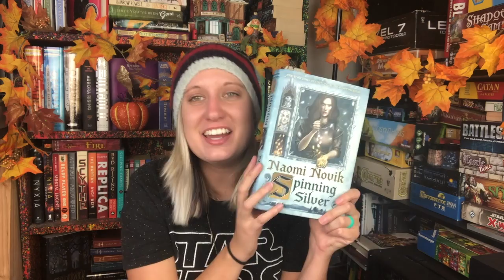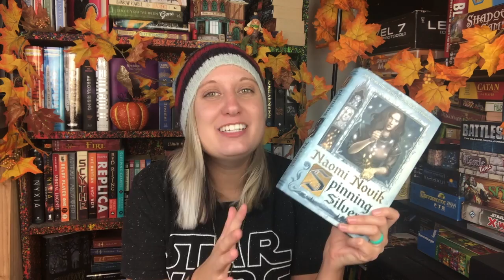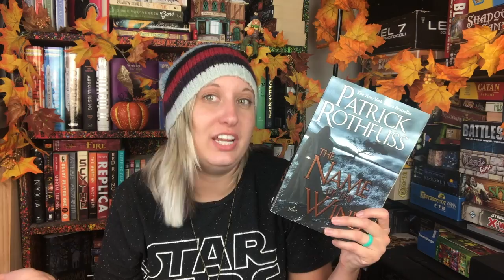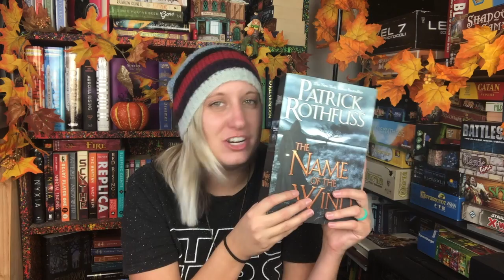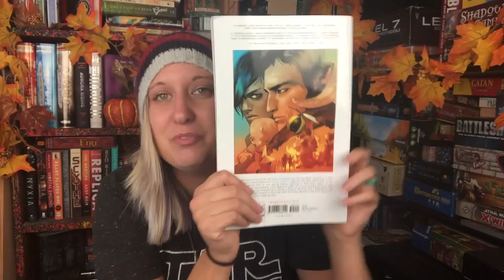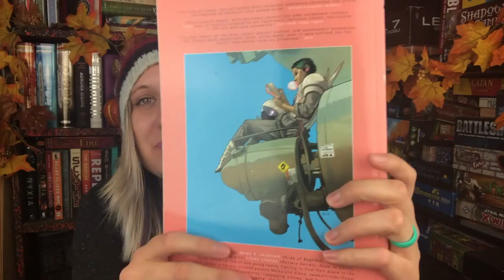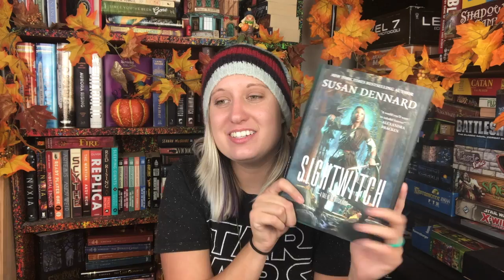It's Finally Fall! BOOK TAG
I answered the questions from the It’s Finally Fall Book Tag!

The Questions:
1. In fall, the air is crisp and clear: name a book with a vivid setting!
2. Nature is beautiful… but also dying: name a book that is beautifully written, but also deals with a heavy topic like loss or grief.
3. Fall is back to school season: share a non-fiction book that taught you something new.
4. In order to keep warm, it’s good to spend some time with the people we love: name a fictional family/household/friend-group that you’d like to be a part of.
5. The colourful leaves are piling up on the ground: show us a pile of fall-colored spines!
6. Fall is the perfect time for some storytelling by the fireside: share a book wherein somebody is telling a story.
7. The nights are getting darker: share a dark, creepy read.
8. The days are getting colder: name a short, heartwarming read that could warm up somebody’s cold and rainy day.
9. Fall (luckily, it’s my favourite season) returns every year: name an old favourite that you’d like to return to soon.
10. Fall is the perfect time for cozy reading nights: share your favourite cozy reading “accessories”!
11. Spread the autumn appreciation and tag some people!